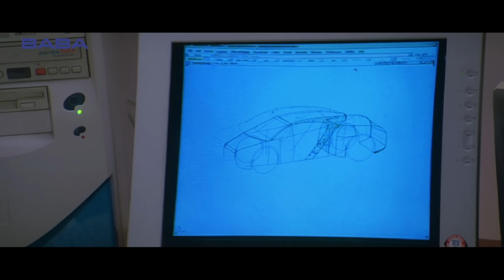Dil Se Juda Ehsaah Hai Tu ( 4K Video) Alka Yagnik | Kumar Sanu | Himesh Reshammiya | Taarzan Song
Watch 90's Romantic Love Song" Dil Se Juda Ehsaah Hai Tu" Singers: Alka Yagnik, Jayesh Gandhi, Kumar Sanu, Lyricist(s): Sameer, Jayesh Gandhi, Music Director(s): Himesh Reshammiya.

Song: Dil Se Juda  Ehsaah Hai Tu
Singers: Alka Yagnik, Jayesh Gandhi, Kumar Sanu
Lyricist(s): Sameer, Jayesh Gandhi
Music Director(s): Himesh Reshammiya

Movie: Taarzan - The Wonder Car
Starring: Vatsal Sheth, Ayesha Takia Azmi, Ajay Devgan
Director: Abbas-Mustan
Composer(s): Himesh Reshammiya
Producer(s): Gordhan Tanwani

Welcome to Baba Beats Youtube Channel, the #1 destination for premium entertainment videos. Enjoy the blockbuster in all languages Full movies, scenes,Songs & more.

Baba Beats is an Entertainment channel, where you can find a golden collection of the Movies and Songs